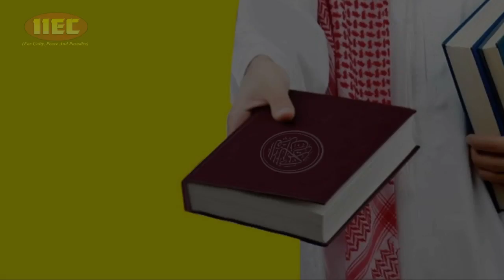Whatsapp Status | Ab Musibat Aa Rahi To Chikh Pukar Machi Hai | अब मुसीबत आ रही तो चीख पुकार मची है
अब मुसीबत आ रही तो चीख पुकार मची है

WEEKLY LECTURES
REFERENCE BOOKS LIBRARY
LITERATURE DISTRIBUTION
MARRIAGE BUREAU
ISLAMIC BANKING SYTEM
DINI EDUCATION

JAZAK ALLAH